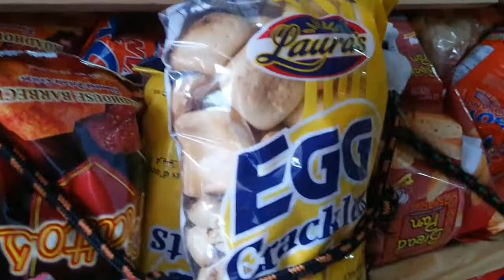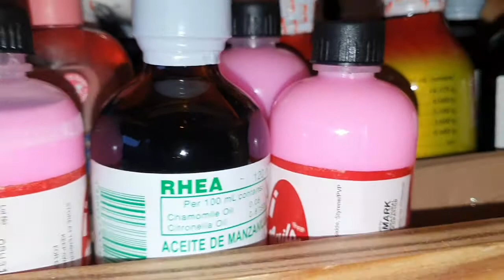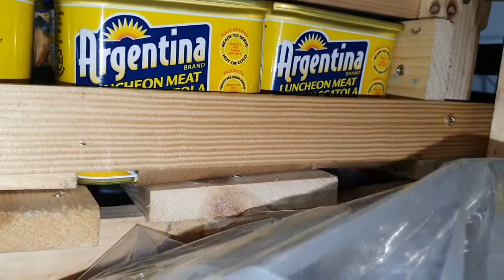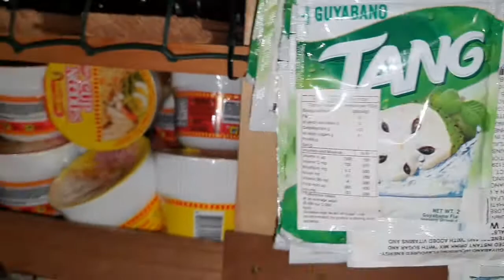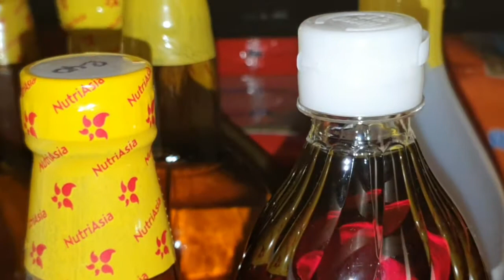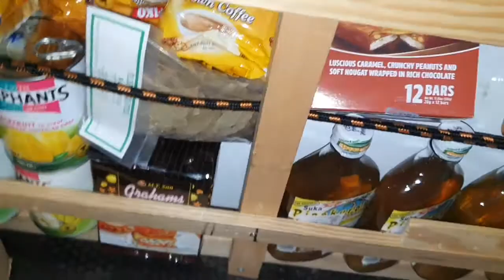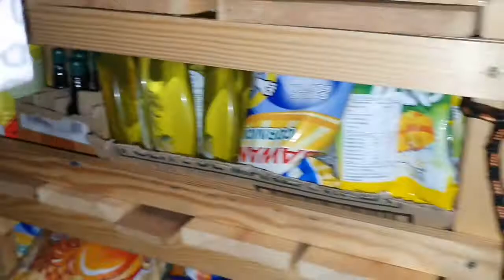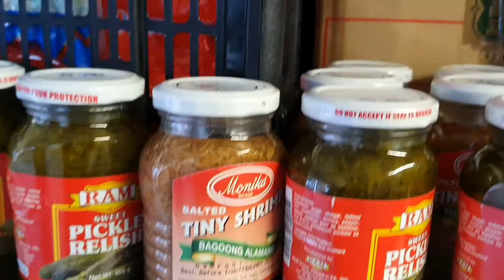DELIVERY |DONCASTER | SHEFFIELD |NOTTINGHAM |GALA GRIMSBY |RETURN HOME SUNDAY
I have delivery on Friday to Doncaster and sleep over  Saturday morning to Sheffield then mid day Nottingham and followed Gala to Grimsby and sleep over. I have loaded weekend

Return home Sunday evening.

Thank you asawa ko to let me gallivanting